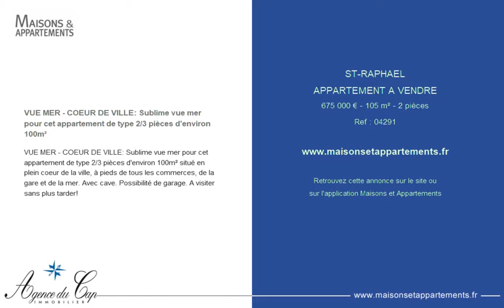ST-RAPHAEL - APPARTEMENT A VENDRE - 675 000 € - 105 m² - 2 pièces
Référence : 04291

VUE MER - COEUR DE VILLE: Sublime vue mer pour cet appartement de type 2/3 pièces d'environ 100m²
VUE MER - COEUR DE VILLE: Sublime vue mer pour cet appartement de type 2/3 pièces d'environ 100m² situé en plein coeur de la ville, à pieds de tous les commerces, de la gare et de la mer. Avec cave. Possibilité de garage. A visiter sans plus tarder!

Cette annonce vous est proposée par l'agence AGENCE DU CAP ALESCA LES GOLFS